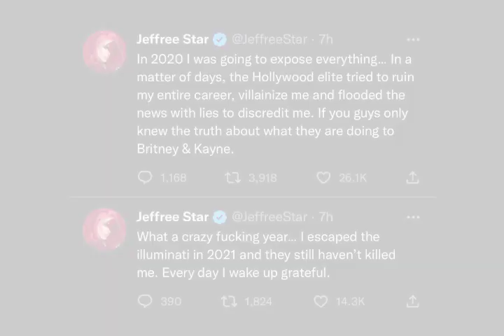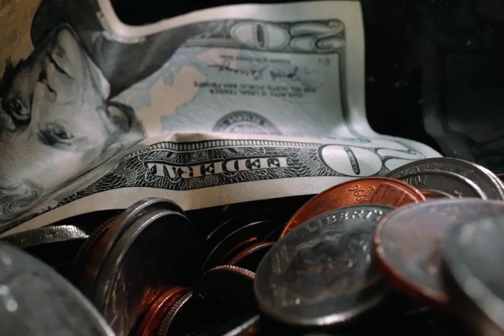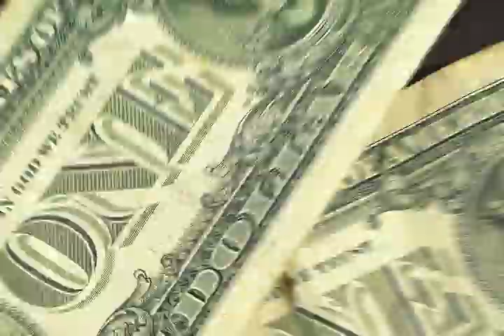It's THIS Iconic Celeb...Illuminati Insider Reveals the Next Celeb Target for 2023!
👉 Claim FREE reading with 3 unique predictions about your life here (love, financial, general etc)
👉 WIN: CASH prizes & astrology merch every single month

For years, the Illuminati has been shrouded in mystery and speculation, with rumors of their involvement in politics, entertainment, and even the deaths of famous figures.

But now, with recent tweets from beauty guru Jeffree Star and allegations of Kanye West's attempts to escape their grasp, the topic is once again in the spotlight.

In this post, we explore the evidence and theories surrounding the Illuminati and predict who may be next in line to face their wrath.